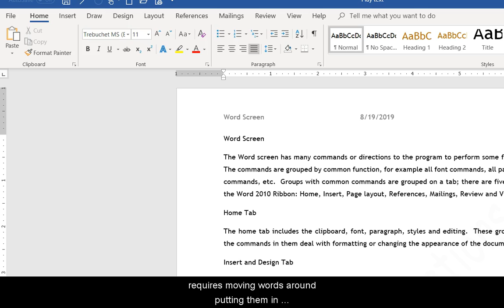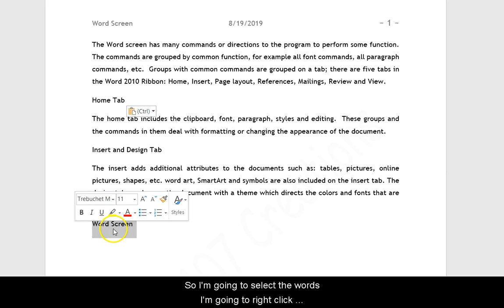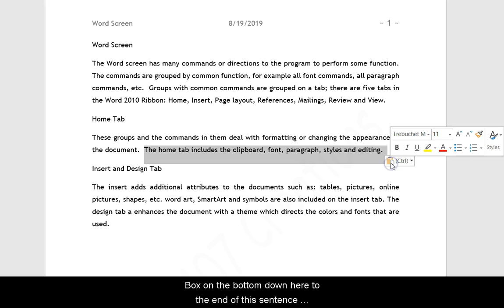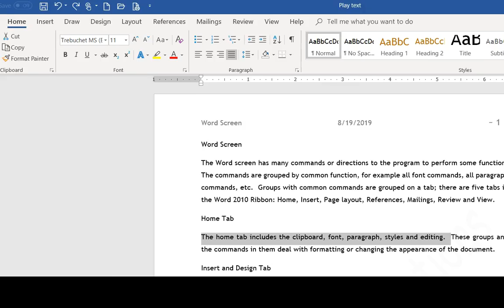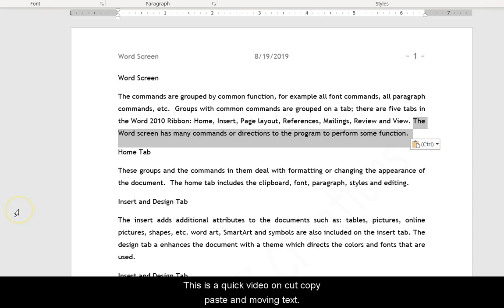Copy Cut Move Text on Microsoft Office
Learn to copy, cut, paste on Microsoft Office

Microsoft Word, Excel, PowerPoint, Publisher courses, complete with worksheets, videos &step y step instructions.